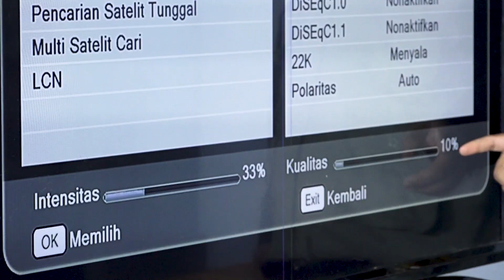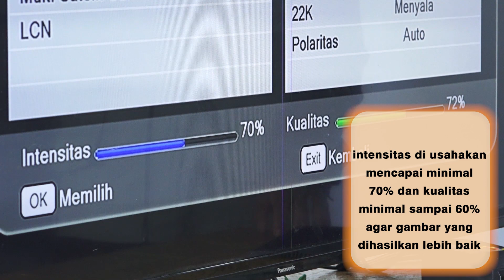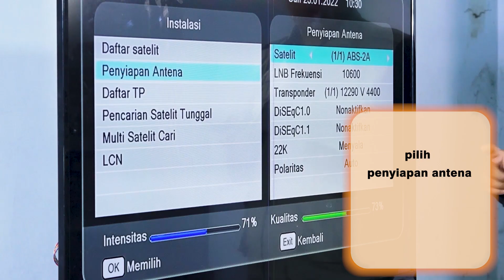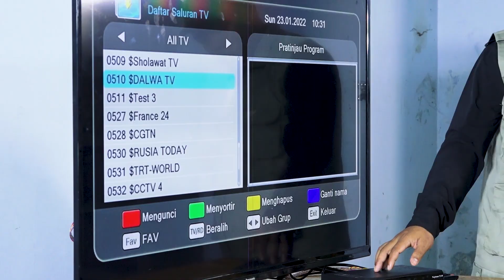Pencarian Sinyal Dalwa Tv | TUTORIAL PEMASANGAN PARABOLA DALWA TV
Cara pencarian sinyal untuk Channel Dalwa Tv dll

INFAQ PENGEMBANGAN DAN OPERASIONAL DALWA TV

LEMBAGA PENGEMBANGAN DAKWAH DALWA TV
Jl. Raya Raci No. 51 Bangil - Pasuruan - Jawa Timur